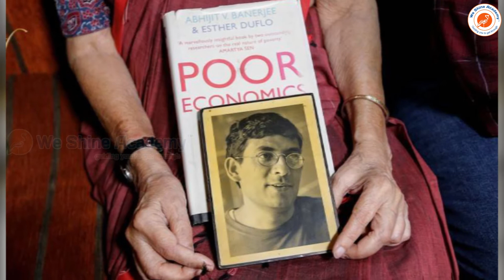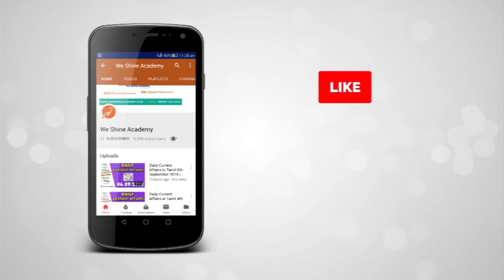மூவருக்கு பொருளாதாரத்துக்கான நோபல் பரிசு | Knowledge Broadcast | We Shine Academy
In this video we are going to see about Indian-American Abhijit Banerjee, his wife Esther Duflo and Michael Kremer jointly won the 2019 Nobel Economics Prize on Monday "for their experimental approach to alleviating global poverty."

notification/